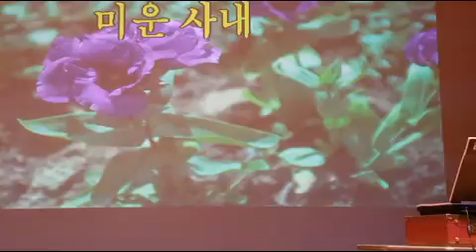미운 사내: 원곡가수:유지나/노래: 최화영 (K-POP : Trot)